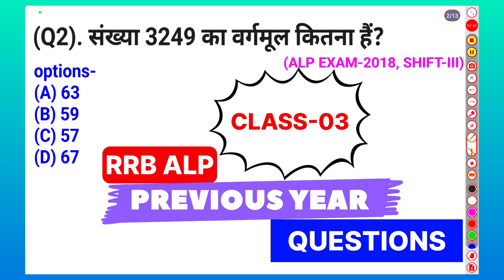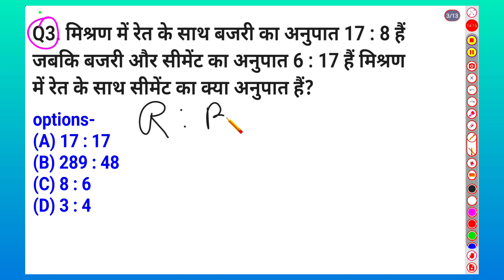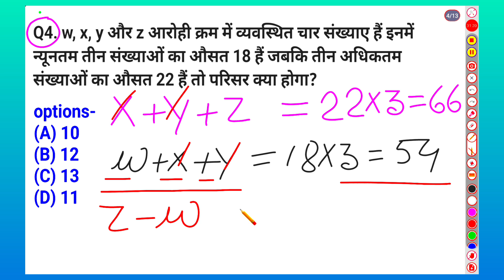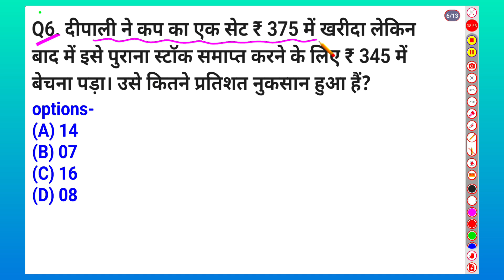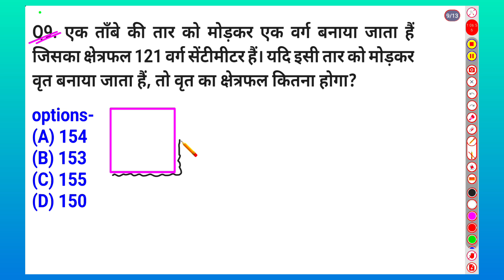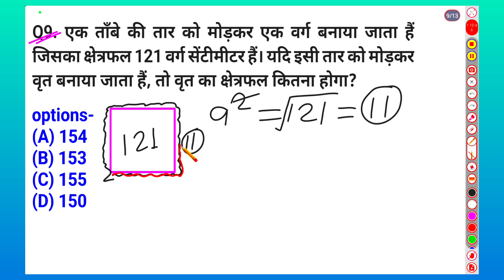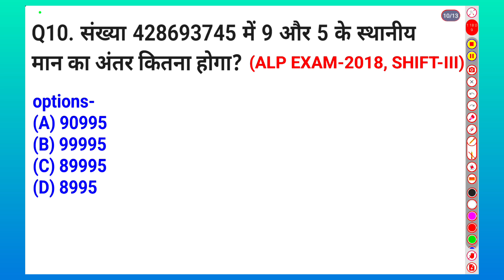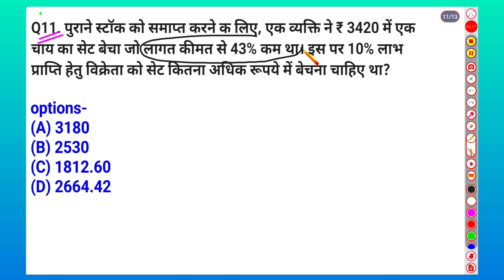Railway ALP Technician Previous Year Question Railway Alp Math Practice Set-03 Math Short Trick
Alp Math |Alp Math Previous Year Question| Alp Math Class|Alp Math Practice Set|Part-3

ALP Previous year questions solutions का क्लास लिंक :-

About Video :
इस वीडियो में रेलवे alp परीक्षा-09 अगस्त 2018 के तीसरी शिप्ट में गणित से पूछे गए सभी प्रश्नों को बिलकुल बेसिक के साथ साथ बेहतरीन कांसेप्ट और सुपर बेस्ट ट्रिक से समझाया गया हैं, जो सभी प्रतियोगिता परीक्षा या सरकारी एग्जाम की तैयारी करने वाले छात्रों के लिए वरदान साबित होगी। इस वीडियो में गणित से रेलवे alp एग्जाम में पूछे गए  महत्वपूर्ण ग्यारह प्रश्नों को एकदम बेसिक से सॉल्व किया गया हैं। अगर आप किसी भी एग्जाम की तैयारी कर रहे हैं तो आपको ये वीडियो या फिर क्लास, आपकी मंजिल या लक्ष्य तक पहुंचाने के लिए काफी मददगार होगी। धन्यवाद!

alp ka math previous year question
railway alp ka math
rrb alp ka math
alp classes online
alp math syllubus
alp math previous year
alp math previous year question paper
alp math previous
alp math previous year question 2018
alp math basic class
alp question and solution
alp math question paper and solutions
alp previous year question
alp ka question paper
alp exam math question
alp pariksha ka question paper
alp math practice set
basic math and tricks
basic math
alp question paper 2018
alp question paper in hindi
alp question paper
alp question
previous year practice set
previous year question alp
alp question practice set
alp questions answers
alp question bank
alp question paper 2023
alp question
alp question paper
rrb alp practice set
rrb practice set
rrb alp math question paper
math alp
math alp practice set
math alp technician
math alp set
alp ka practice set
alp ka online class
alp ka ganit class
alp ka math ka question
math alp
math alp technician
math alp set
math alp pyq
alp math class previous year question
alp math previous
alp math previous year question
alp math previous year question 2024
alp math previous question
basic maths
alp previous year question 2018 math solution
alp previous year question cbt 1
alp cbt 1 math class
alp cbt 1 math question
basic math class
basic maths classes
alp math classes
alp math syllubus
alp math new syllubus
math for rrb alp exam
maths class for alp exam
math class for alp examination
alp math short tricks
alp maths shorts tricks
alp math short trick
alp math set practice
set practice math for alp exam
set practice math for all exam
math practice set for all exam
math paper analysis today
math class today
alp previous year question paper
alp math discussion today
rrb alp ka question paper
rrb alp math question paper solutions
rrb math class
rrb math classes
railway exam maths
alp ka important question
alp ka best practice set
alp ka best important question paper
alp question paper solution
alp test series
alp math test series
alp mock test
alp math mock test
alp maths mock test
alp maths mock test today
alp math set practice today
alp math today
alp math class today
alp ka math
alp ka math class
alp ka math practice set
maths shorts tricks
math short tralpmathquestionanswer
alp math ki taiyari kaise kare
alp ka math syllubus
alp ka math solution
math practice set
set practice math
set practice maths
alp mathematics question
alp mathematics questions
maths for railway exam
maths for competition exam
math class for rrb alp
alp kya hota hai
alp exam me question kaisa puchha jata hai
alp exam me math ka question kaisa hota hai
math for alp exam
maths for rrb alp exam
maths for all exam
how to learn math for all exam
how to learn maths for all exam
how to learn mathematics for all exam
how to learn math for bssc exam
how to learn mathematics for ssc exam
how to learn mathematics for banking exam
how to learn math
how to learns maths
how to learn mathematics
how to learn competition math
how to learn competition maths
how to learn competitive maths
how to learn competitive math
how to learn basic math
how to learn basic maths
how to learn basic mathematiceducation
alp math question 2018
alp maths questions 2018